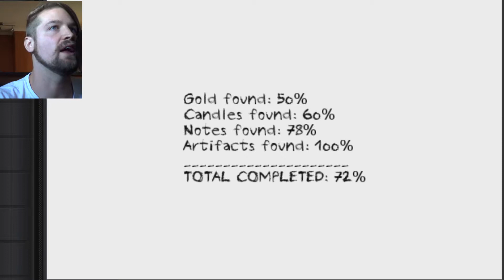Dungeon Nightmares part 2 - ALL THE BONES IN THE WORLD!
Continue the nightmare into day three. They grow stronger?